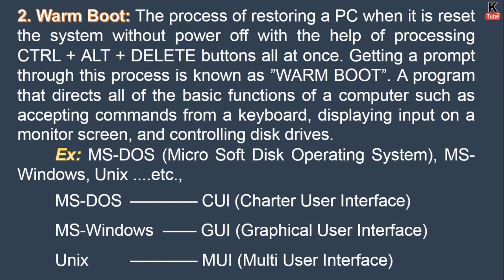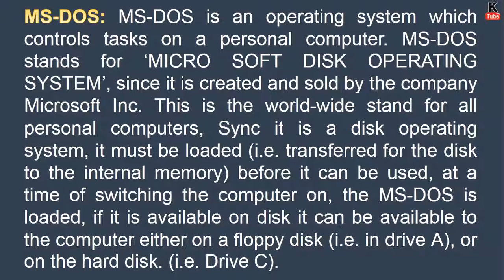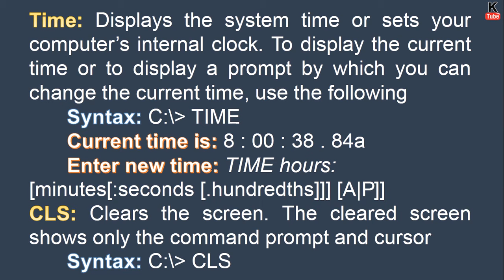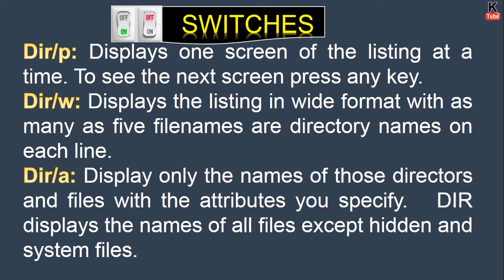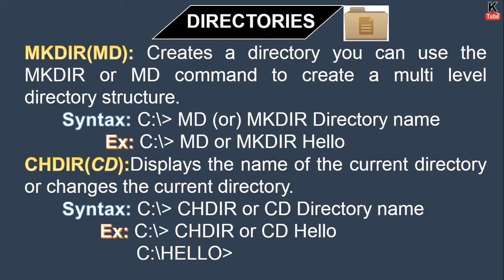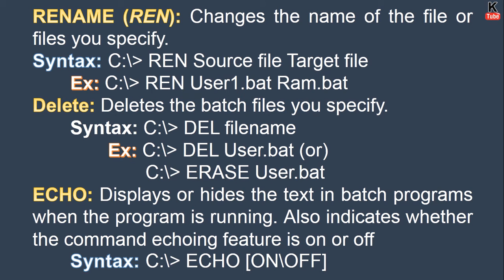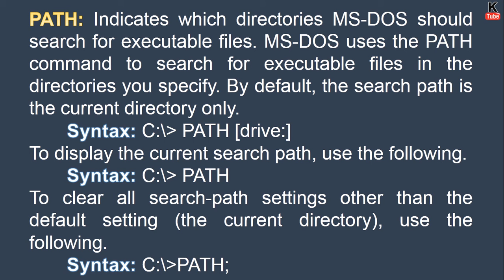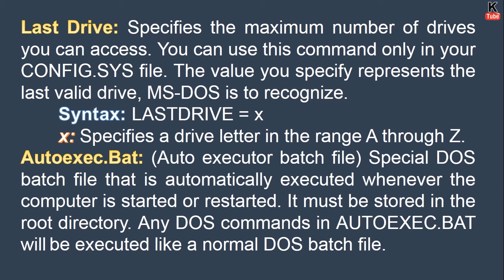Operating System || Windows || MS DOS || Internal Commands || Part #1